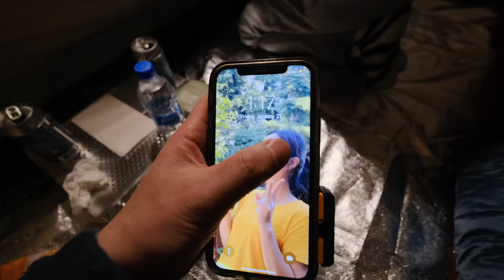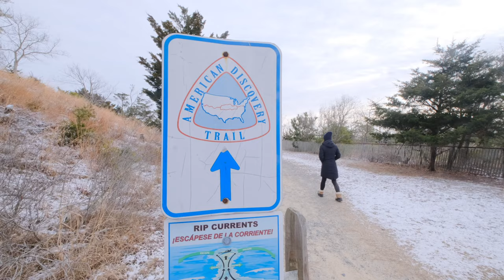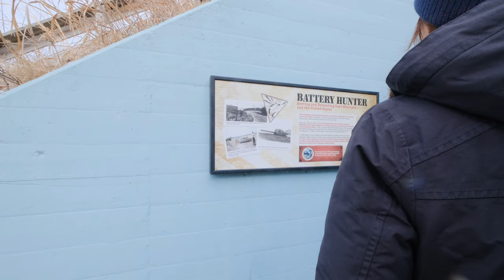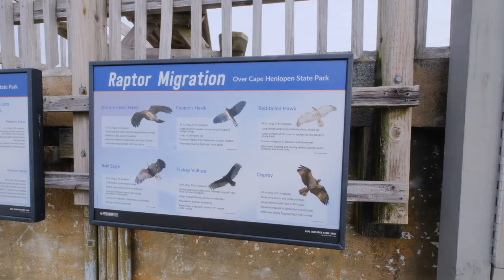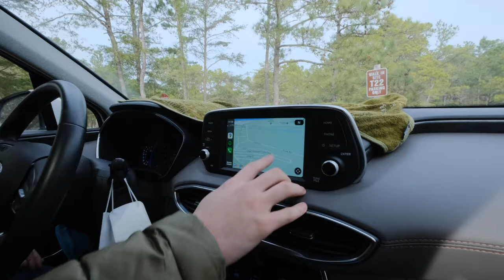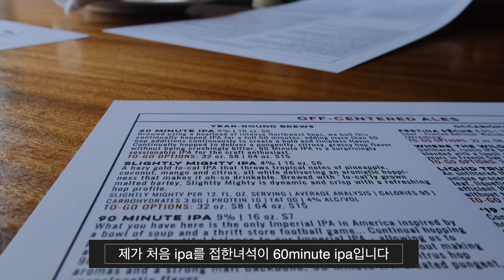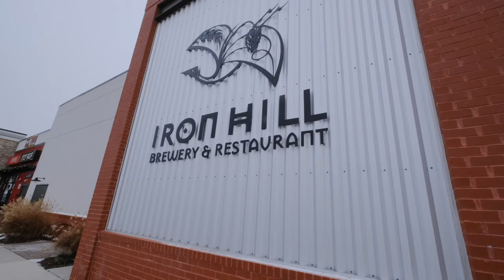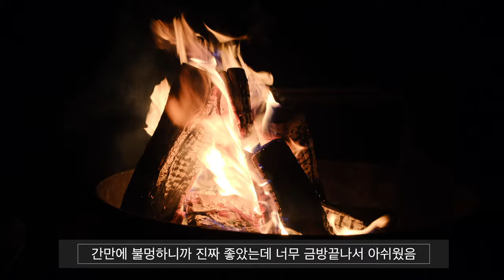좀만 더내렸음 텐트앞으로 쏠려넘어졌음 ㅎㅎ /설중캠핑/미국캠핑/델라웨어캠핑/dogfish brewing/